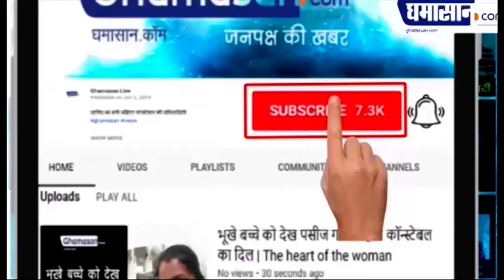Viral Post : इस दवा से हारा Corona? Israel में Coronavirus से नहीं हुई अब तक किसी की मौत।